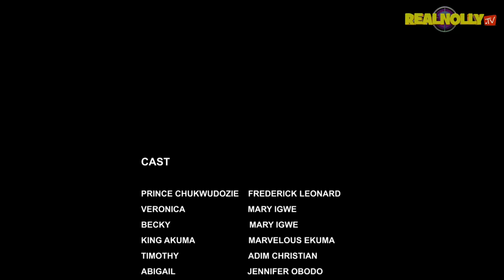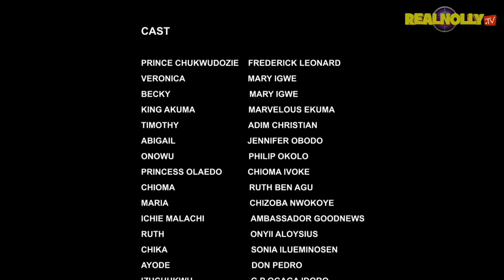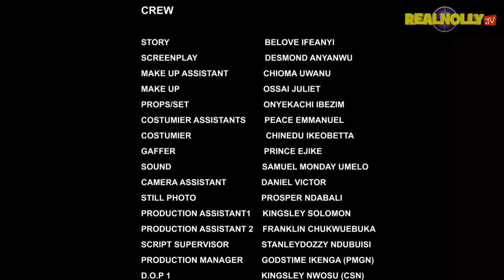FATE OF ROYALTY (SEASON 1){TRENDING NEW NIGERIA MOVIE}-2023 LATEST NIGERIAN NOLLYWOOD MOVIE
SYNOPSIS : The crowned prince has no regard for his wife but is been by the people of the community to give an hair other his throne will be taking away from him, Watch and find out more as the movie unfolds. Fredrike Leonard, Mary Igwe, Mary Uche.